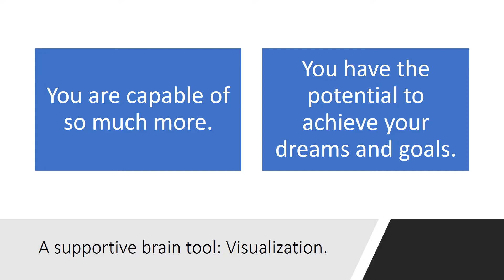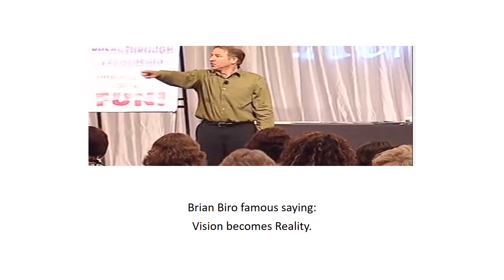Visualization video: Train Your Brain to Change Your Life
Visualization to help you understand how you can Train Your Brain to get whatever you want in your life. Here is an example of how to visualize something in your life so that you see the power of your mind and what you are capable of doing and being.